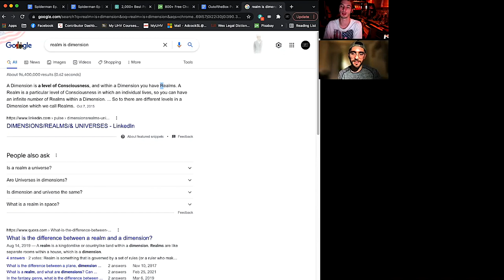OutoftheBox Podcast #39 | What Higher Dimensions Mean About God (Preview)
Could a higher dimensional being be God? Steal and Jose continue discussing implications of the 4th, 5th, and higher dimensions and what this could mean about God and the afterlife. We also talk about how near-death experiences could be explained by higher dimensions and why near-death experiences might be reliable along with comparing them to DMT experiences of consciousness traveling to other dimensions.

Taken from: OutoftheBox Podcast #39 | What Higher Dimensions Mean About God